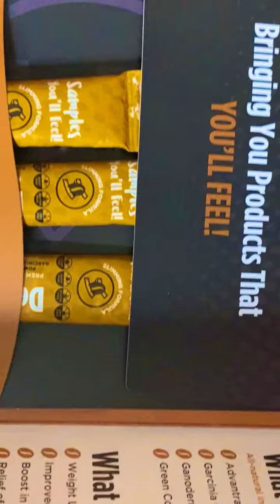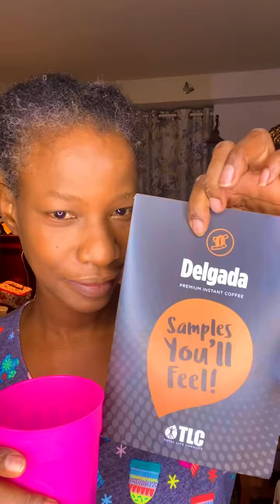Good Morning this is great coffee!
I went to visit my daughter and grands and while there she gave me this sample of instant coffee called Delgada by Totallifechanges . Let me tell you , it’s dam good tasting!